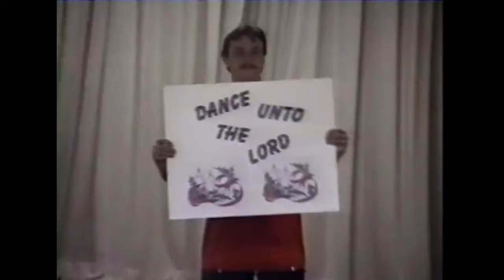Lets Celebrate Christ Live #74 Landmark Christmas, Ribbon Dancers & Hispanic Worship Team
Lets Celebrate Christ Live #74
 Landmark Christmas,
Ribbon Dancers & Hispanic Worship Team